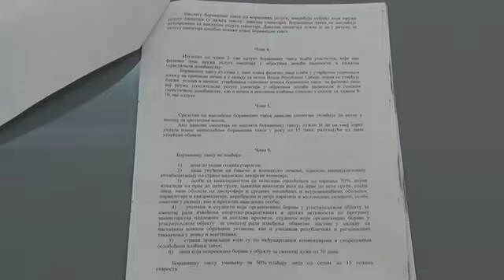06 12 javna rasprava o boravisnoj taksi